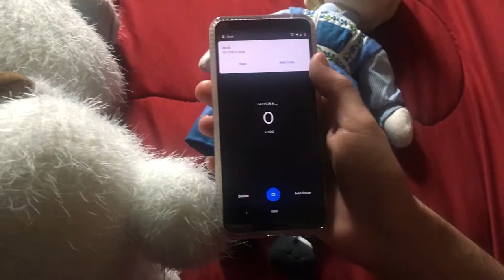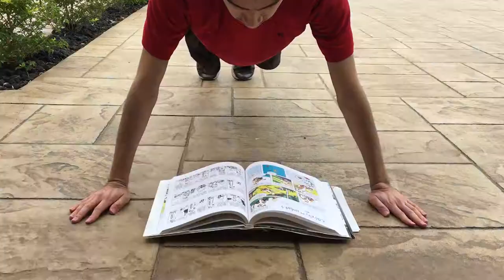(SET TO 1080P) The Race to Run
Credits

All pieces were cut in parts for this story.

Thanks to actors
Michael O.
Mariana O.

Voice Actors
Melissa J.
David O.

3 Minute Video Project
COMM 3349 Class Project UTRGV
Dr. Selber